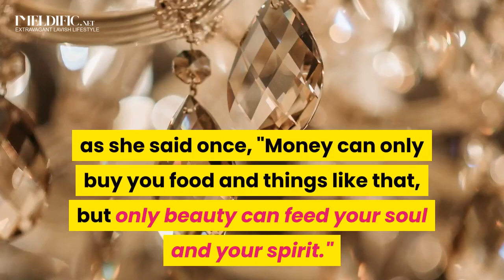Imelda The First Lady of Fashion & Elegance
Note:
Google creative Common Licence